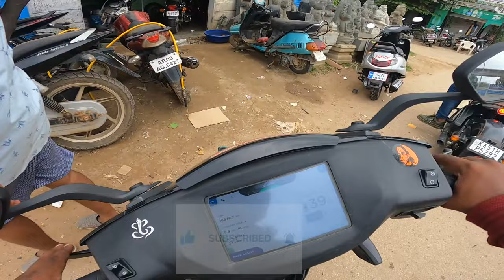ಅಯ್ಯೋ Police🥵 Bike Puncture ಬೇರೆ ಆಗ್ಬೇಕಾ | Jawa Bike Vlogs In Kannada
Hi Friends